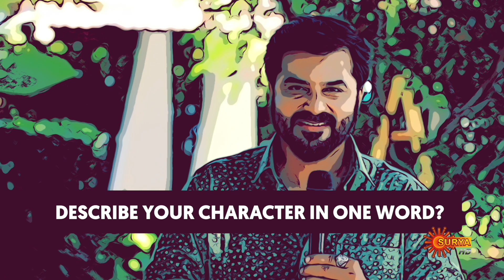About Niranjan | Vijay Anand | Hridhayam | From Nov 20 | Every day @ 10 PM | Surya TV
Watch Hridhayam to know more about Niranjan from November 20, every day at 10 PM.